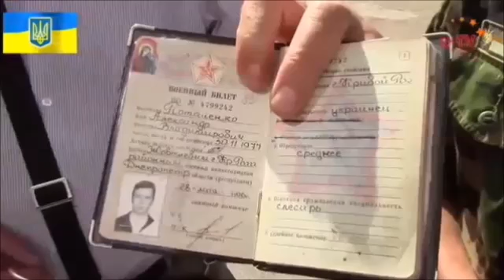Укросолдат утверждает, что численность погибших в 30 раз выше официальной. За 1 день погибло 2000